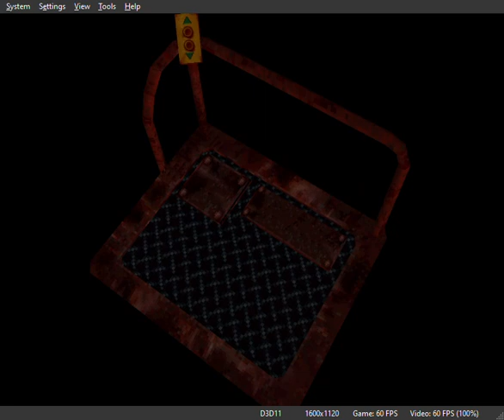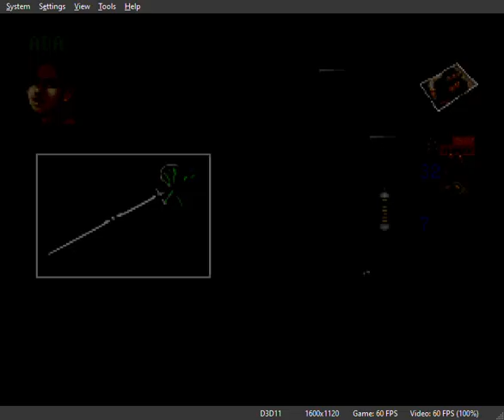Resident Evil 2 Dual Shock Version Leon Scenario B Pt 2 (No Commentary)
So many asses, so little time